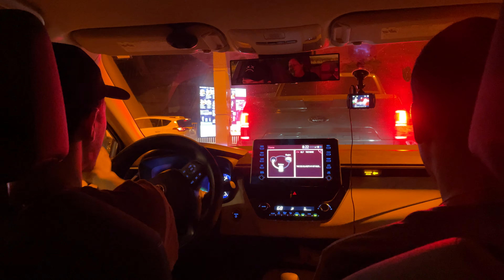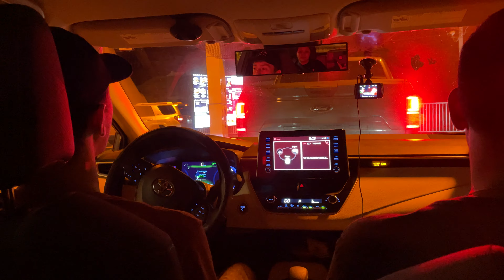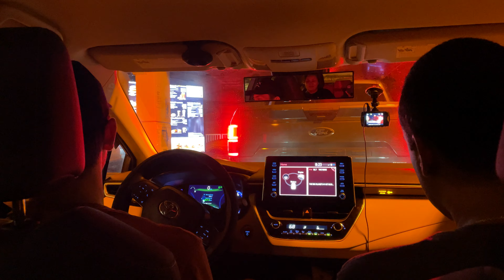AND NOW HE IS IN FRONT SEAT … 🤪 / MCDONALDS RUN & CRUISING BANYAN DRIVE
Real life conversations